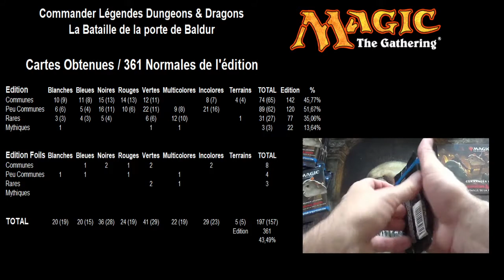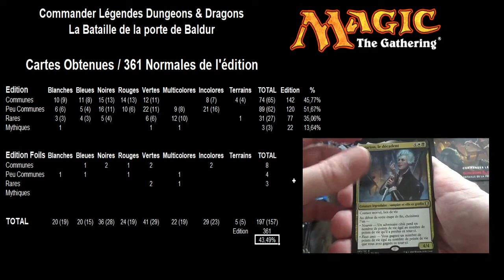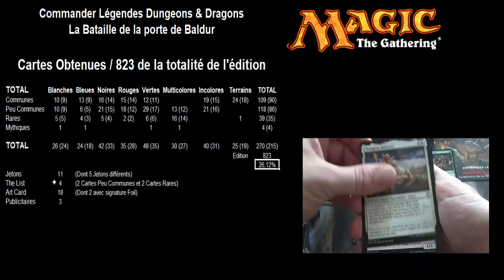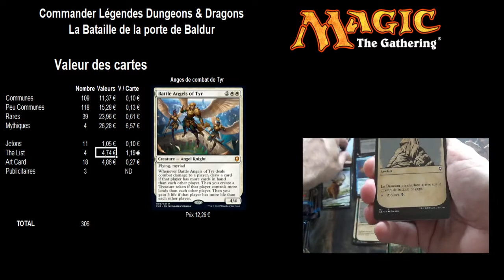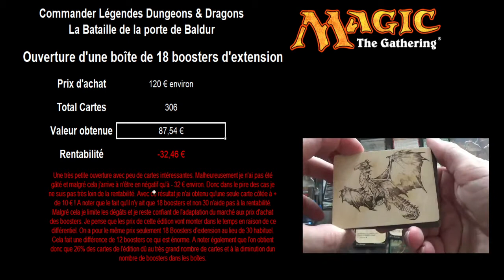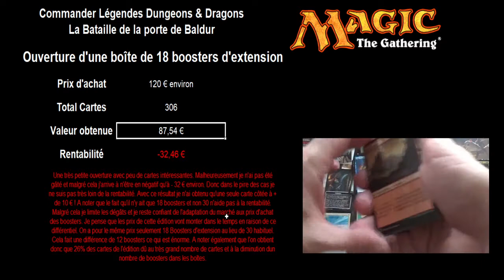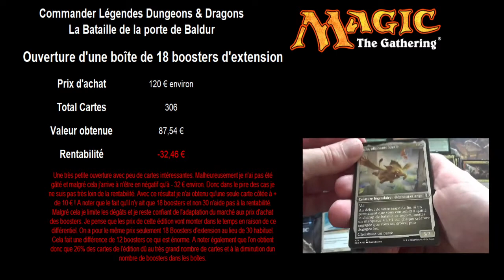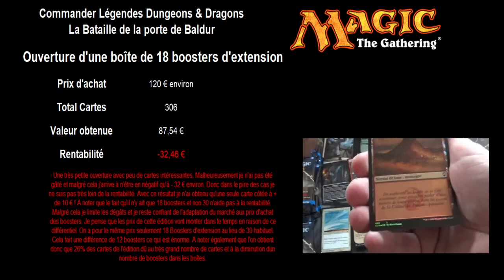Stats ouverture 18 boosters d'extension Commander Légendes, la bataille de la porte de Baldur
Je vous propose une analyse en détail de l'ouverture de la boîte de 18 boosters d'extension de l'édition de cartes Magic The Gathering : Commander Légendes, la bataille de la porte de Baldur.

Je vous donne le nombre de cartes obtenues, le nombre de cartes différentes, la valeur des cartes et également la valeur totale de la boîte de 18 boosters ainsi que de nombreuses infos autour de cet achat.

Vous retrouverez la vidéo de l'ouverture de la boîte de 18 boosters au lien ci-dessous :